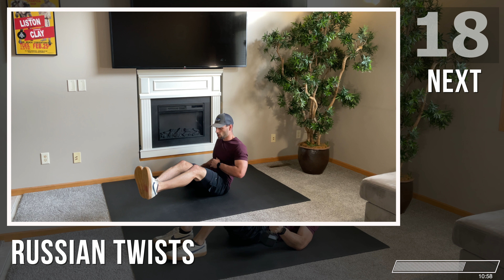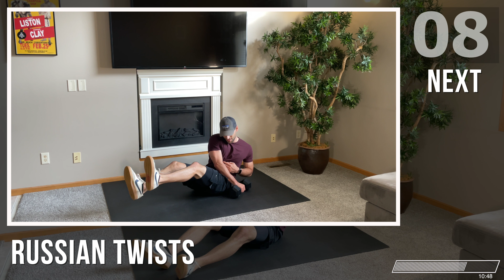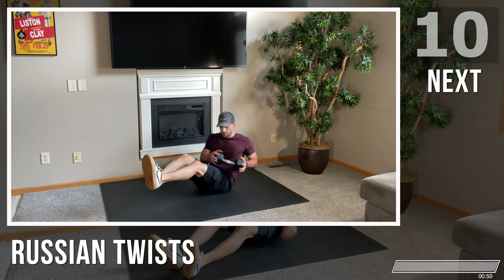30 Min Full Body Strength at Home with Dumbbells (Upper Body, Lower Body & Core)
This is a 30 min full body strength workout that you can follow along with at home.  This workouts targets your total body with each set including exercises for the upper body, lower body, and core.  This full body dumbbell workout is great for developing strength, building lean muscle, and burning energy (calories) hours after the workout is over leaving you feeling awesome! 🔥

W O R K O U T   D E A T A I L S
🏋🏻‍♀️ Equipment: Dumbbells / Weights
💪 Muscle Groups: Full Body
🤫 This workout is Apartment Friendly ✅

E X E R C I S E S
1 - Deadbug Chest Press
2 - Front Raise
3 - Narrow Shoulder Press
4 - Hammer Curls
5 - French Press
6 - Neutral Rows
7 - Suitcase Squat
8 - Romanian Deadlift
9 - Leg Tuck Crunch
10 - Russian Twists

L I K E  if you want to see more free home workout videos
C O M M E N T  to let me know other workout videos you want to see
S U B S C R I B E  to never miss a workout
S H A R E  with a friend to hold each other accountable

It is important you consult your physician before starting any exercise or workout program. It may not be suited for you. By engaging in this workout or exercise program, you agree that you do so voluntarily and at your own risk.